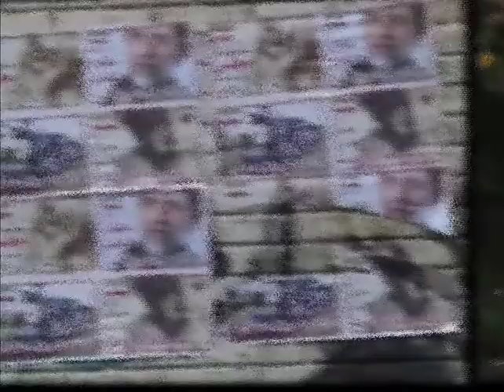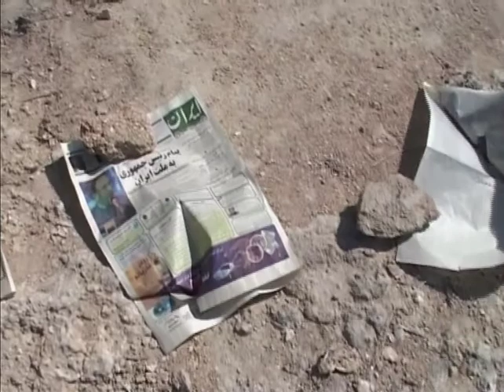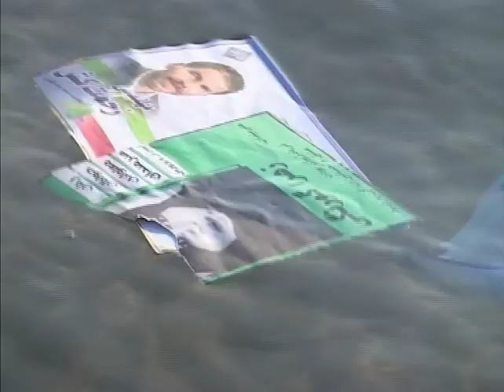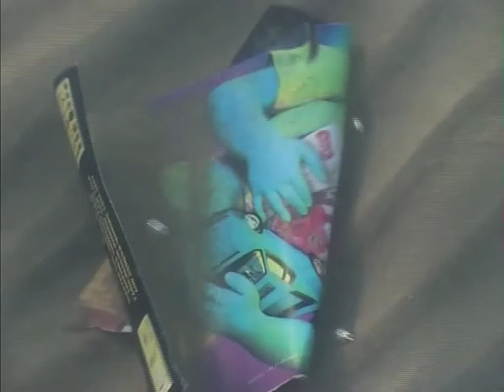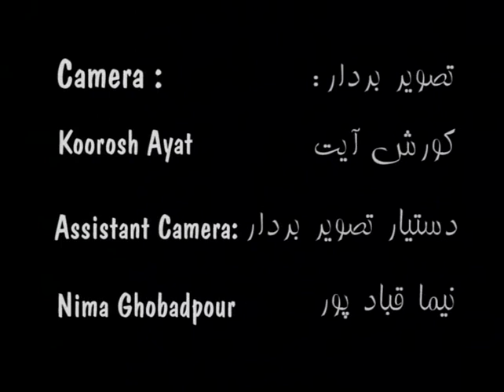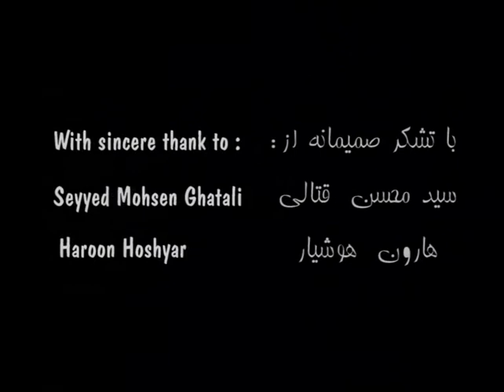The First Situation